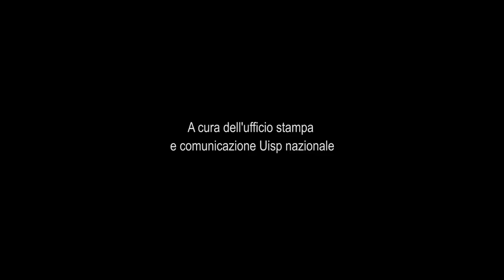Il video messaggio di Koffi Gbonfoun al Congresso Uisp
Koffi gbonfoun, dei Liberi Nantes, è intervenuto al congresso nazionale Uisp 2017